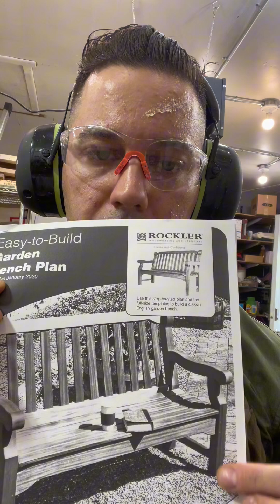How to route wood that is thicker than an inch. Can’t find a router that is long enough to route?